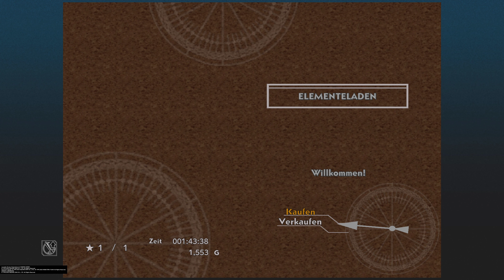Mysteriöse Amnesie !!! | Chrono Cross #5